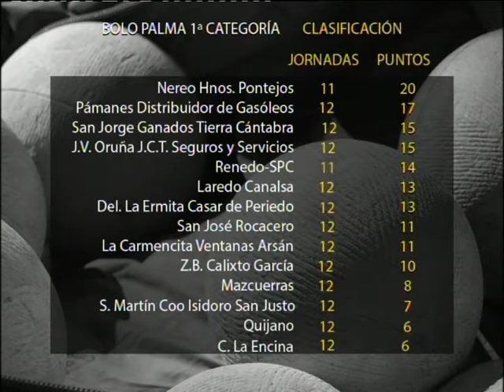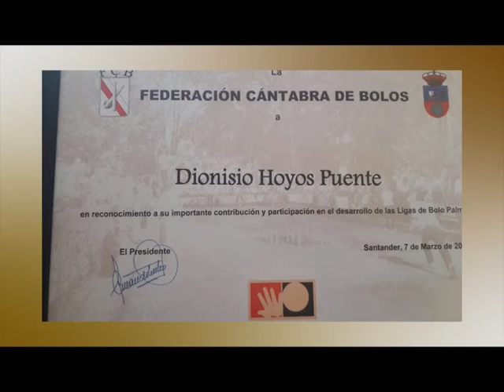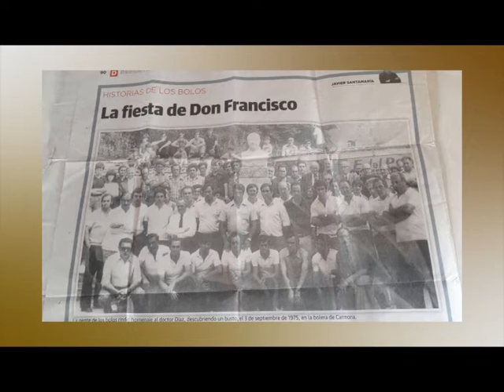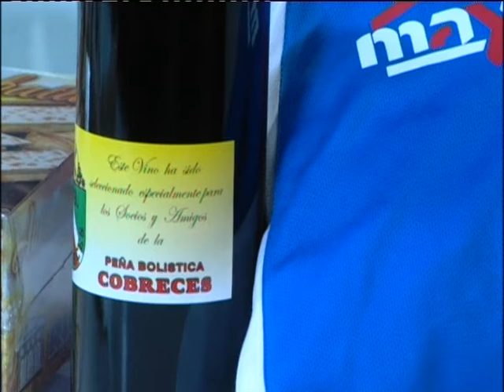A RAYA ALTA LUNES 22 MAYO PARTE 2